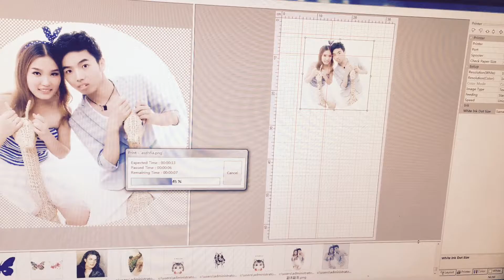canvas printed on,make the colorful life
uv printer,diectly print and instantly dry uv printer